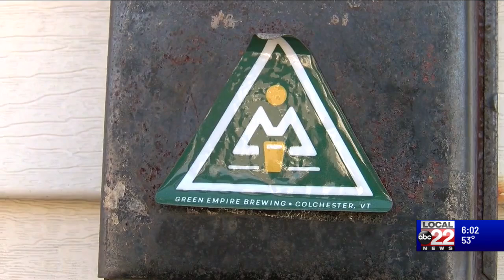Vermont brewers brace for summer months full of uncertainty